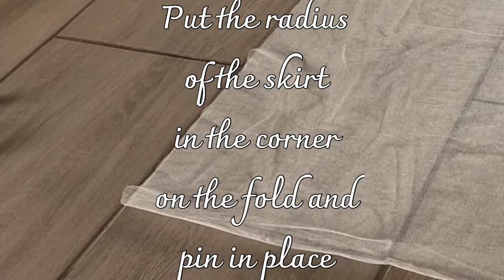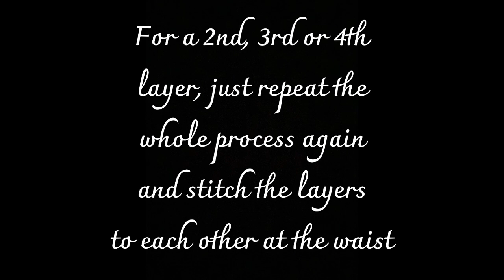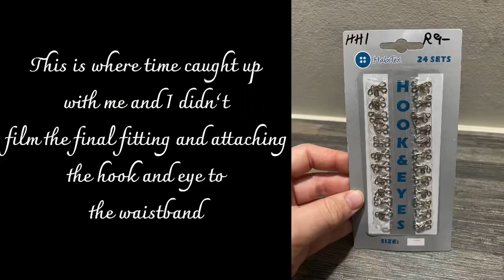Easy DIY Wedding Dress Removable Overskirt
Diy is always cheaper! And always doable!

I started making these videos because when I got married, I struggled with finding good and easy tutorials.